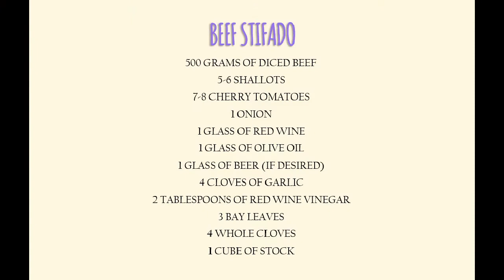Beef Stifado by The Good Greek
Beef version of traditionally rabbit Greek dish, Stifado!

↓ Click SHOW MORE to see ingredients ↓

An all-time winner in slow cooker recipes - Beef Stifado!
It only takes 3 minutes of prepping, and the rest is done by the slow cooker and time.

This is an amazing beef variation of a traditional Greek dish, which is cooked with rabbit. You don't need a special slow cooker to make this - just chuck everything in a pot after work, put it on simmering temperature (80-90'C), and let it cook overnight. Don't forget the lid!

If you want to try one out though, here's the one we are using (UK).
For US users

🥕 INGREDIENTS:

- 500g of diced beef
- 5-6 shallots
- 7-8 cherry tomatoes
- 1 onion
- 1 glass of red wine
- 1 glass of olive oil
- 1 glass of beer (optional)
- 4 cloves of garlic
- 2 tablespoons of red wine vinegar
- 3 bay leaves
- 4 whole cloves
- 1 cube of stock
- 1 teaspoon of dried rosemary
- 1 cinnamon stick
- a pinch of nutmeg
- 2 tablespoons of tomato puree

👉 🇺🇸 QUICK SHOPPING FOR INGREDIENTS (US):

grass-fed organic US diced beef
aromatic shallots
extra virgin organic Greek olive oil
organic whole cloves
Greek red wine vinegar
organic garlic
Himalayan salt
organic Cambodian Kampot pepper
red wine
organic Italian tomato puree
Californian organic bay leaves
raw organic cinnamon sticks
organic ground nutmeg
dried organic rosemary

👉 🇬🇧 QUICK SHOPPING FOR INGREDIENTS (UK):

organic British beef
fresh cherry tomatoes
organic onion
organic garlic
Himalayan salt
red wine
red wine vinegar
sundried tomato paste
fresh cut bay leaves
whole cloves
organic chicken stock
dried rosemary
cinnamon sticks
ground nutmeg